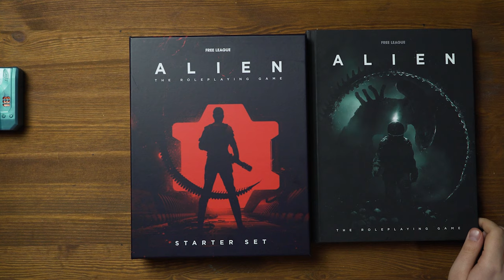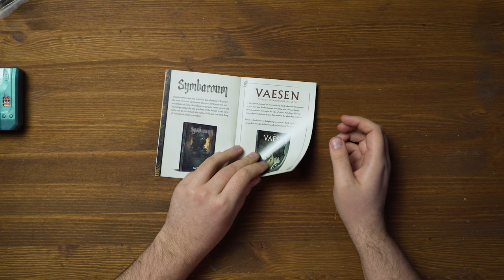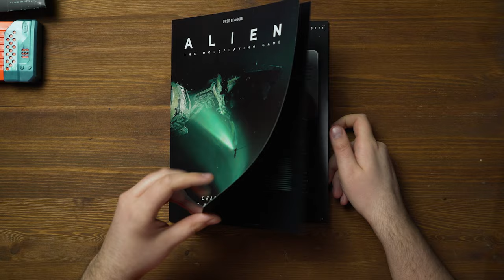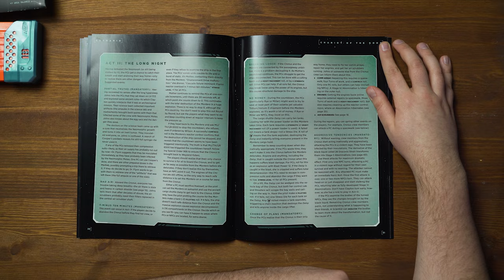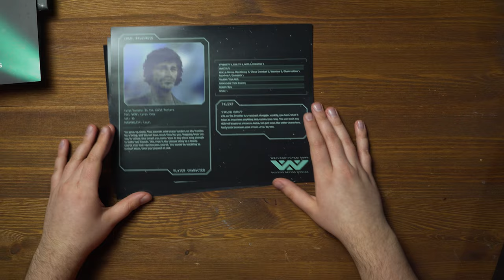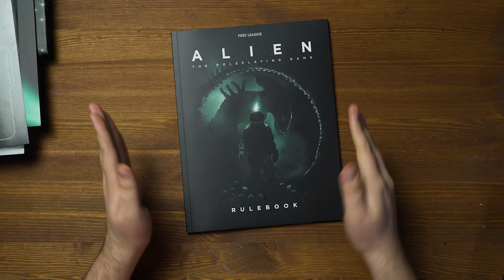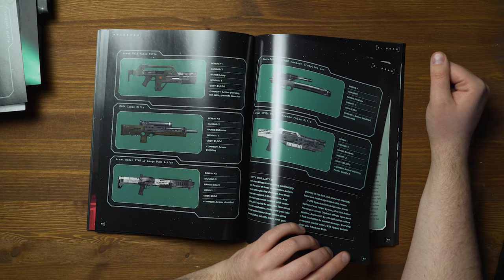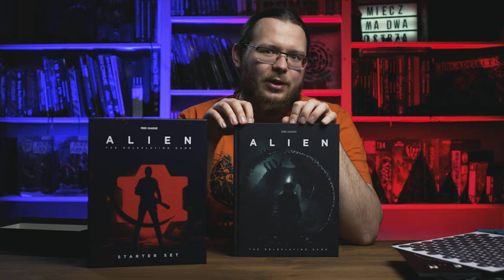Alien RPG Starter Set | Unboxing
Alien: The Roleplaying Game Starter Set - Feanorek otwiera dla was barwne pudło i dzieli wrażeniami co do zawartości!